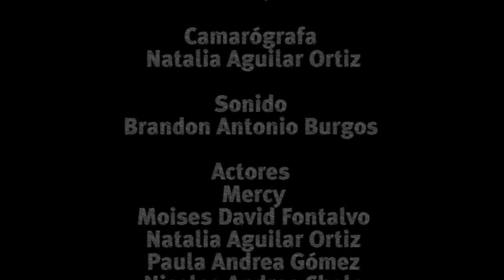MANUAL PARA DISFRUTAR EL CLAN